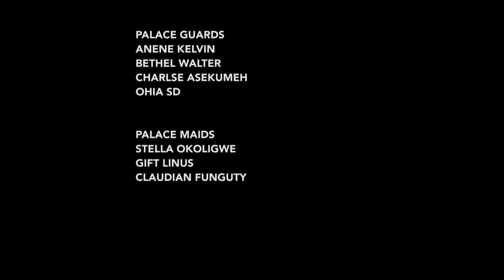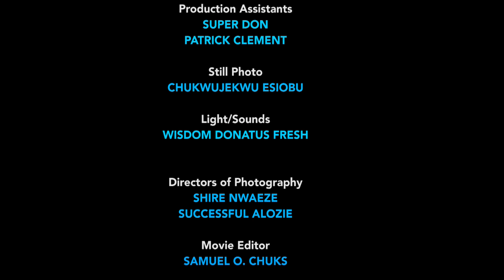PRINCE DESIRE {SEASON 1} (NEW HIT MOVIE) - 2020 LATEST NIGERIAN NOLLYWOOD MOVIES